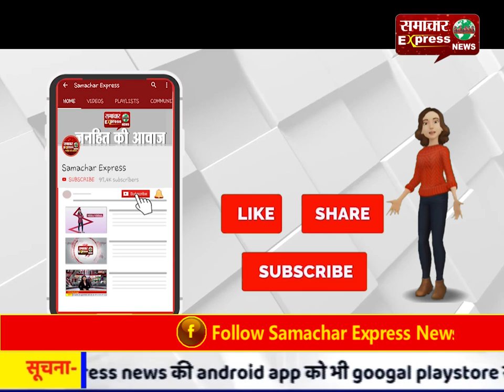बयानबाजी : राहुल के डंडा मारने वाले बयान पर मोदी का जवाब